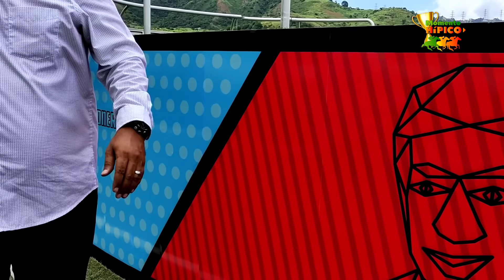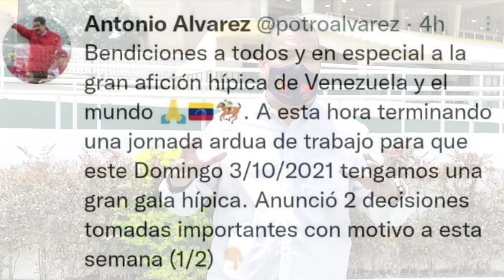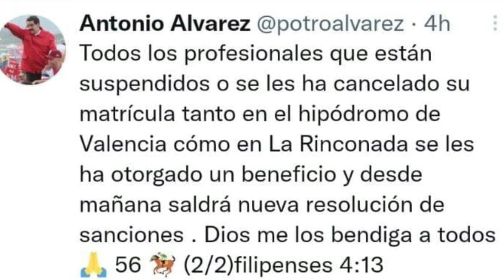REUNIÓN 38 DE LA RINCONADA | MOMENTO HÍPICO | Ep. 29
Disfruta del nuevo episodio de Momento Hípico, con todas las incidencias de la pasada jornada dominical en el Hipódromo La Rinconada, donde conocerás las impresiones de cada uno de los protagonistas de las 11 carreras de la reunión 38.

Preparándonos para este domingo por el evento hípico más esperado del año, la Gala Hípica de Caracas.

Conoce también el más reciente anuncio de nuestro Superintendente de Actividades Hípicas, Antonio Álvarez, sobre la absolución de las sanciones a la gran mayoía de los profesionales de los Hipódromos Nacionales.